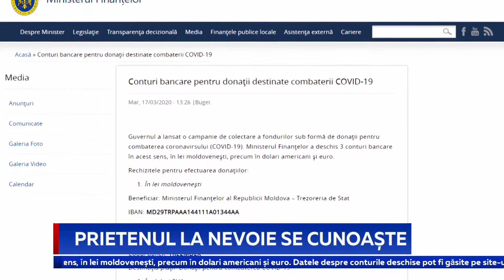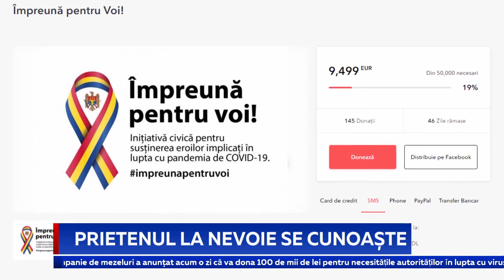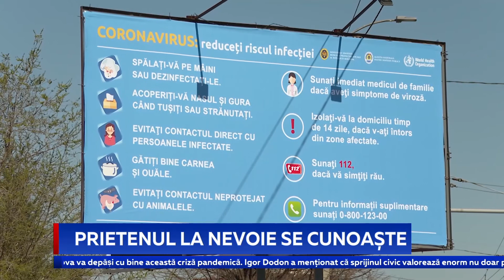PRIETENUL LA NEVOIE SE CUNOAȘTE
Mobilizare fără precedent a oamenilor de afaceri din țara noastră în lupta cu noul coronavirus. Mână de la mână, agenții economici donează bani, alimente și alte produse pentru a suplini necesitățile instituțiilor medicale și a angajaților din sănătate. Aceștia sunt în linia de foc în războiul cu epidemia de COVID 19.